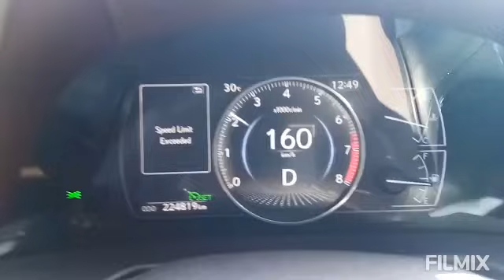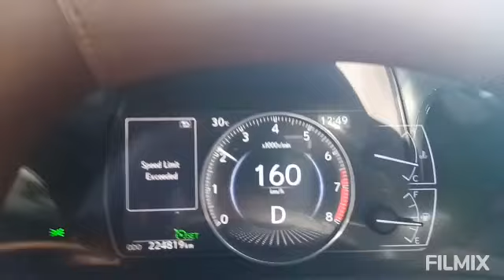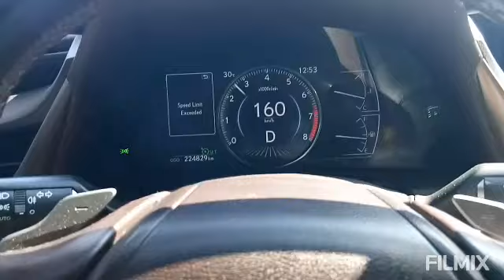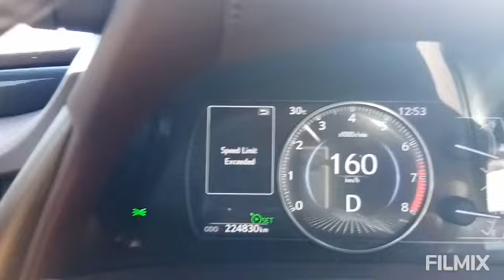Driving with speed limits of 160/kms.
Ito ang hanapbuhay ko dito sa uae pagod man o hindi gusto mo man o hind ay dapat naming haharapin at gagawin